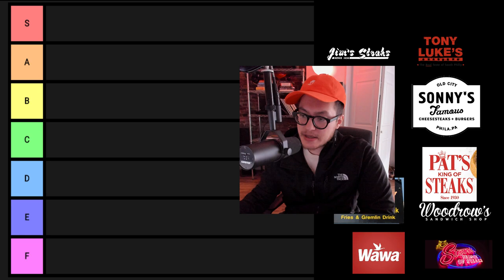Philadelphia Cheesesteak Tier List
*Follow Me*
Twit: @waynewalkerorg